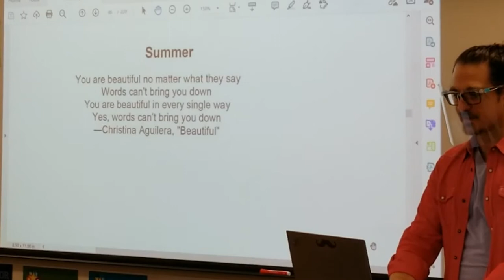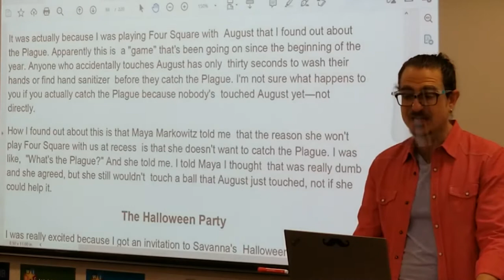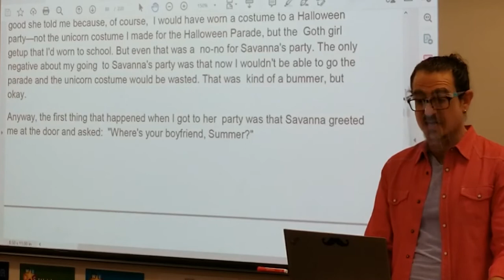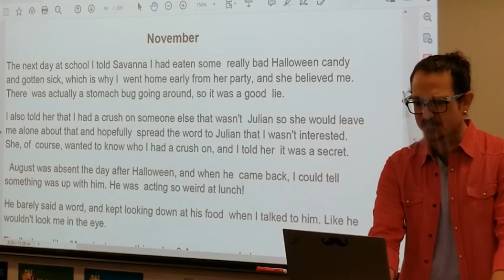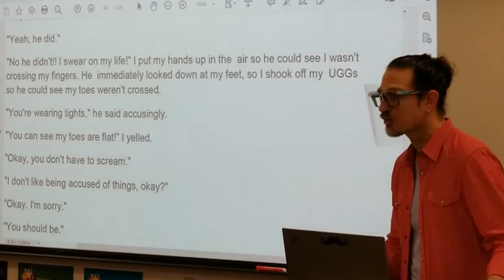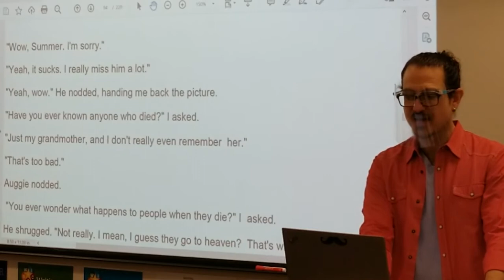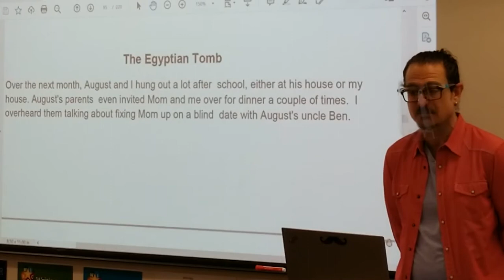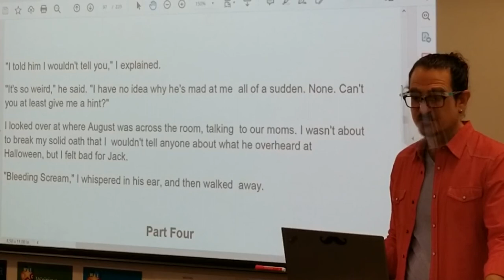Wonder, pp. 118 - 132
Join Mr. Jones as he reads the section from Summer's perspective in R.J. Palacio's Wonder.